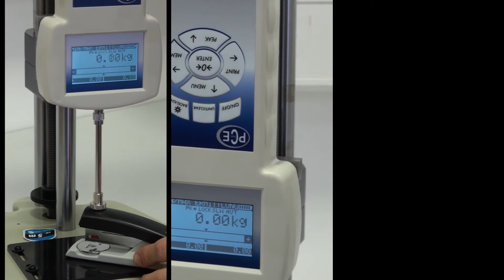Stativo per prove LTS-20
Lo stativo LTS-20 può essere utilizzato con vari dinamometri di PCE Instruments per ottimizzare le misure di trazione e compressione. Potrà utilizzare questo stativo per prove di trazione e compressione dove vuole con un peso di massimo 100 kg. Lo stativo si utilizza facilmente attraverso una manovella. Altre informazioni su